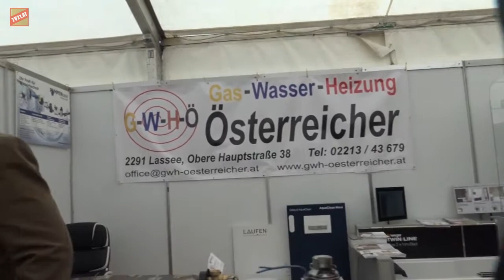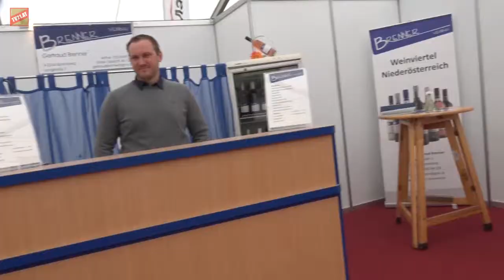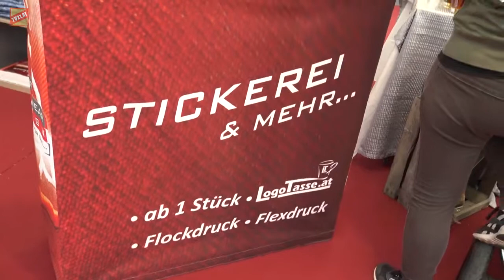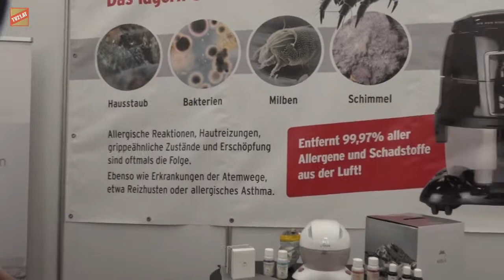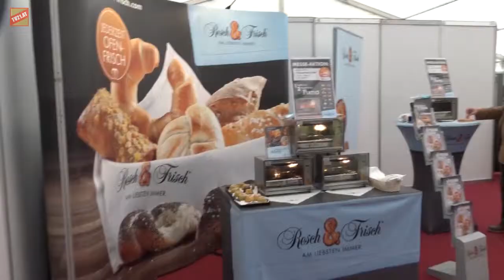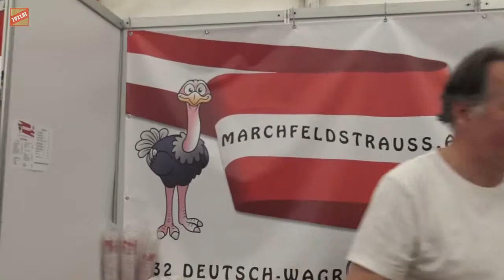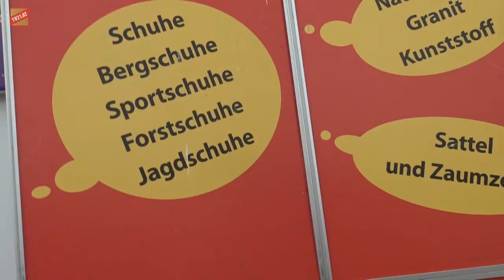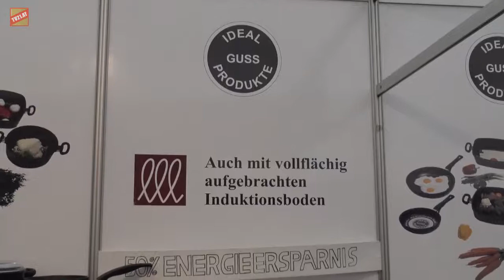Marchfeldmesse 2019 Straßhof